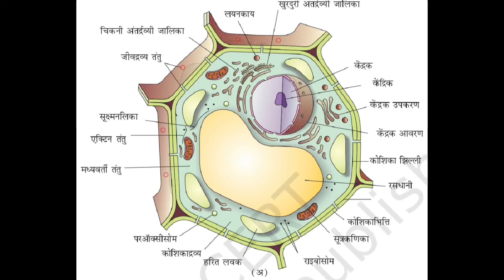How To Draw Plant Cell / Padap koshika ka Chitra Kaise Banaen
Padap Koshika Ka Chitra Kaise Banaen?||How to Draw Plant Cell ||पादप कोशिका का चित्र||

Animal Cell Drawing /  जन्तु कोशिका

ट्रांसफार्मर क चित्र कैसे बनायें/How to draw transformer

how to draw plant cell